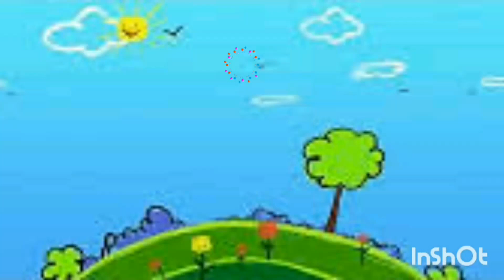Animals and their young ones | Animals babies | Baby animals| Animal baby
ABCD song
 alphabet
ABCD song
abcd geet
abcd alphabet
nursery rhymes
phonics song
abcd video
hindi poem
hindi varnmala
हिंदी वर्णमाला
हिंदी कविता
 हिंदी कहानियां
 हिंदी अंग्रेजी पाठ
 बाल गीत
 vowel sounds
consonant sounds
a to z English
mathematics
fruits name
vegetables name
days name
months name
animals name
pet animals
wild animals
birds name
12 khadi
table
mathematical
geometric shapes
good habits
good manners
a words
b words